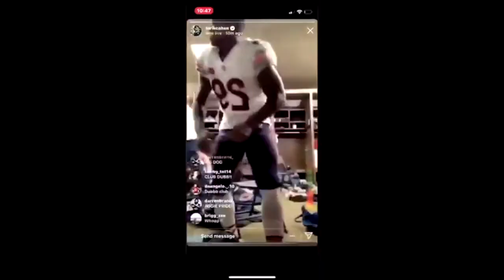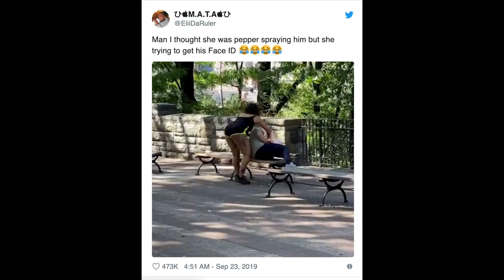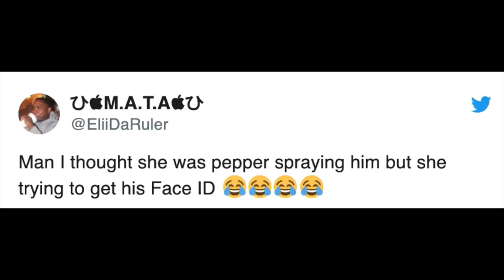Burger King Raw Chicken | Tarik Cohen | Drake Celine Dion Tattoo | Face ID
Matthew and Latrell talk about raw chicken at Burger King, Drake getting a Celine Dion tattoo, and much more! Follow us at: